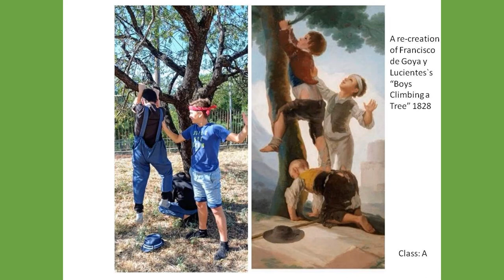living pics - Tableaux vivants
Our students celebrated Erasmus days and recreated pictures.